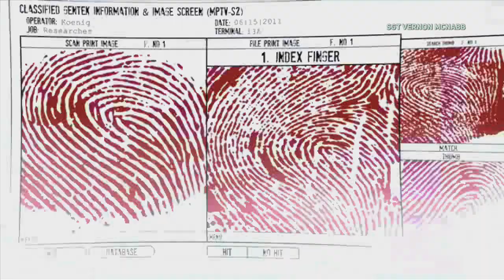PROTOTYPE 2-operation:stun circuit pt2